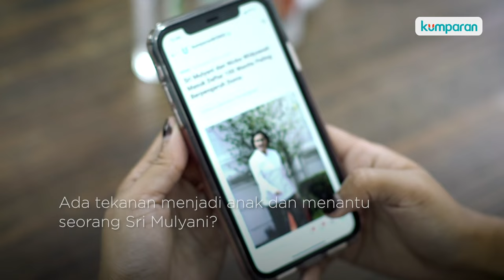My Mom My Inspiration 2020: Sosok Sri Mulyani sebagai Ibu di Mata Putri & Menantu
Dalam rangka merayakan Hari Ibu 2020, kumparanWOMAN memberikan persembahan berupa potret 8 pasang ibu dan anak inspiratif dalam program My Mom My Inspiration 2020. Salah satunya adalah Menteri Keuangan Sri Mulyani dan anak, Dewinta Illinia Sumartono, serta menantunya Hana Fadhilah.
Menurut Dewinta dan Hana, Sri Mulyani adalah sosok ibu dan mertua yang menginspirasi. Bagi keduanya, Sri Mulyani merupakan ibu yang membimbing, memberikan kebebasan dalam mengambil keputusan, serta selalu mengajarkan soal tanggung jawab dan tentunya memberikan nasihat soal keuangan.
Tak hanya itu, Sri Mulyani sendiri juga berbagi mengenai hubungannya dengan sang ibunda dan pelajaran apa saja yang ia peroleh di sepanjang perjalanan hidup.
Simak kisah selengkapnya tentang bagaimana Sri Mulyani sebagai sosok ibu dan ibu mertua di mata anak dan menantunya lewat video khusus untuk merayakan Hari Ibu 2020 ini.